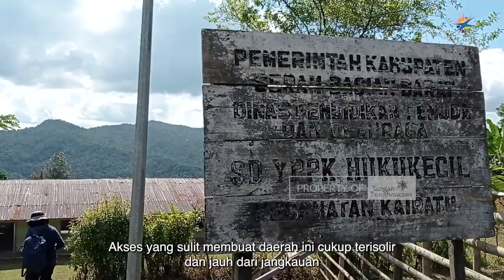Perjuangan Guru Pedalaman Di Neniari, Seram Barat - Adopsi Feeding & Learning Center #2